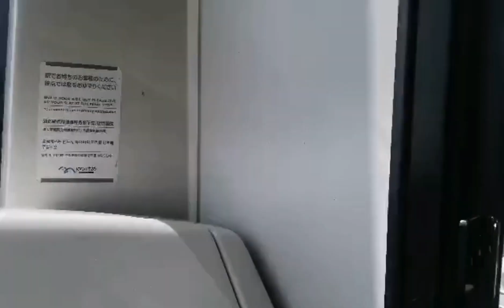Tokyo Odaiba tour part 4/Jamaica omura vlog...